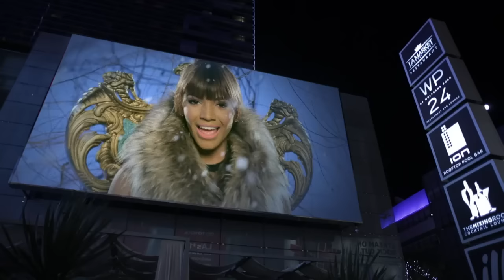LESLIE GRACE - Day One (Day 1) [Official Video HD]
The second single from the Queen of Spanglish Bachata Urbana. (p) (c) 2013 Top Stop under exclusive license to Planet Records for European Union.